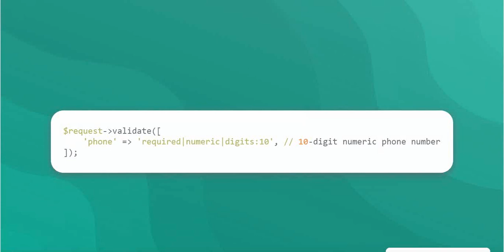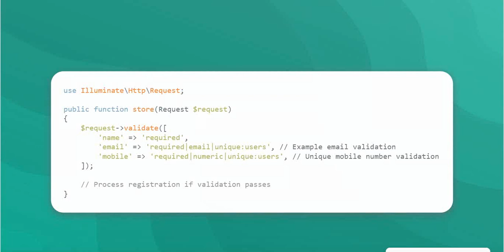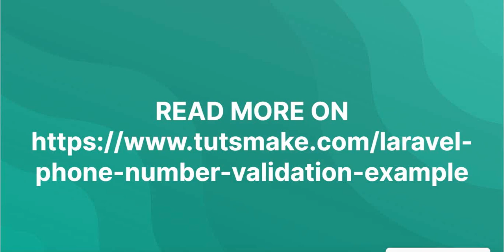Laravel 10 Mobile Number Validation Tutorial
In Laravel, you can apply various validation rules to ensure that the data submitted to your application meets specific requirements. Below is a brief paragraph description for each of the common validation rules you mentioned: unique, min, max, numeric, and 10-digit mobile or phone number validation in laravel 10.

Here's a some common validation rules, including unique, min, max, numeric, and validating a 10-digit mobile or phone number in laravel:

1. Unique mobile or phone Number Validation:

Unique mobile or phone number validation ensures that the mobile or phone number provided in a form or request is unique within a specific database table. This is often used in user registration to prevent multiple users from registering with the same mobile or phone number.

In Laravel, you can use the unique validation rule to check the uniqueness of the mobile or phone number in the specified database table and column, as shown in the previous response.

2. Minimum Length Validation:

Minimum length validation checks if the mobile or phone number has a minimum required length. This is useful to ensure that the mobile or phone number is not too short, as mobile or phone numbers usually have a standard length. In most cases, a minimum length of 10 is considered.

You can use the min validation rule in Laravel to set the minimum length requirement for the mobile or phone number:

'mobile or phone' = 'required|min:10',

3. Maximum Length Validation:

Maximum length validation checks if the mobile or phone number does not exceed a certain length. It's helpful for ensuring that the mobile or phone number is not longer than expected. While mobile or phone numbers can vary in length across countries, a common maximum length is 15 characters.

You can use the max validation rule in Laravel to set the maximum length requirement for the mobile or phone number:

'mobile or phone' = 'required|max:15',

4. Numeric Validation:

Numeric validation ensures that the mobile or phone number contains only numeric characters and doesn't include any alphabetic characters, symbols, or spaces. Since mobile or phone numbers are typically composed of digits, this validation rule is essential.

You can use the numeric validation rule in Laravel to check if the mobile or phone number consists of numeric characters:

'mobile or phone' = 'required|numeric',

5. 10-Digit mobile or phone Number Validation:

To validate that a mobile or phone number is exactly 10 digits long, you can use the digits validation rule. This rule checks that the mobile or phone number contains the specified number of digits and nothing more.

You can use the digits validation rule to validate a 10-digit mobile or phone number in Laravel:

'mobile or phone' = 'required|numeric|digits:10',

In this rule, digits:10 enforces that the mobile or phone number is precisely 10 digits long and consists of numeric characters.

laravel phone number validation with country code,
laravel phone number validation regex,
Laravel mobile number validation code,
Laravel mobile number validation app,
10 digit mobile number validation in laravel
validate phone number laravel 10,
mobile number validation in laravel 10,
laravel number validation,
Laravel 10 Digit Mobile Number Validation Tutorial,
How To Validate Phone Number In Laravel 10,
How To Validate 10 Digit Mobile Number Using Regular Expression,